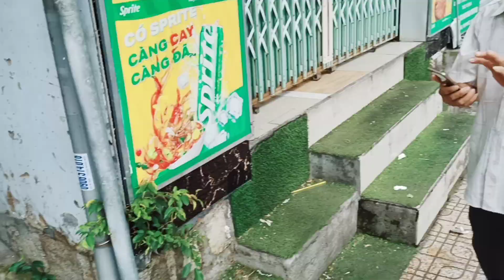Игорь Днестрян вернулся во Вьетнам. Можете помочь? Вотсапп , напишите, пожалуйста.